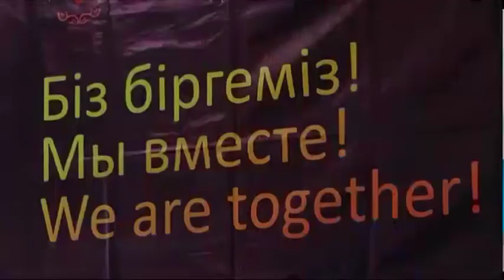Жастарға бизнес ашудың жаңа жолы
Кәсіп ашамын деген студенттерге жергілікті бизнес алыптары көмектесетін болады. Солтүстікқазақстандық кәсіпкерлер палатасы жаңа жобаны іске қосты. Қалалық колледждердің бірінде іскерлік HUB (ХАБ) ашылды. Ол қалай жұмыс істейді? Саят Ермектің бейнематериалынан білесіздер.